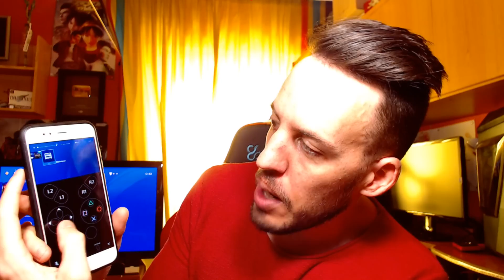¡¡¡PS4 EN TU MÓVIL!!!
✔ Juega a Ps4 en tú móvil Android!